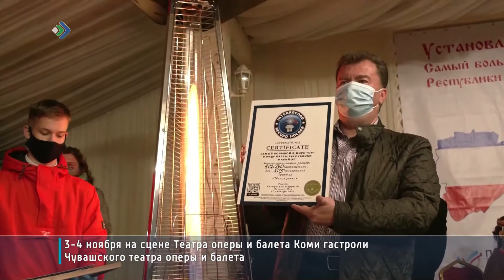В столице братской финно-угорской республики Марий Эл открыли необычный монумент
Новый памятник и мировой рекорд! В столице братской нам финно-угорской республики Марий Эл открыли необычный монумент, после чего представили самый большой в мире торт в виде карты. Морковный десерт размером четыре на два с половиной метра измерили, взвесили.